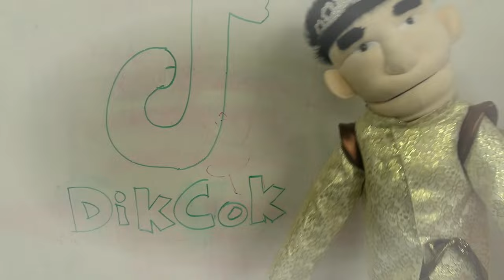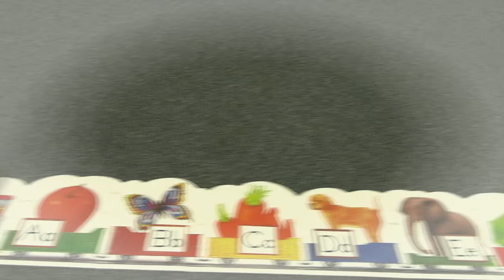SML Parody: Jeffy's Magical Toilet!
Jeffy gets a magical toilet that does magic things!
OTHER CHANNELS!
SOCIAL MEDIAS!
TikToks: supermariologanytptiktok, mrgoodmantiktok, jeffy_smlytp, imrichardgoodman, itsamariotiktok
Description
NOTICE!